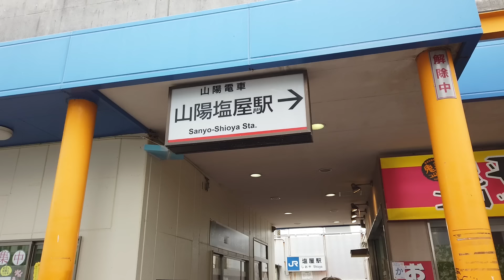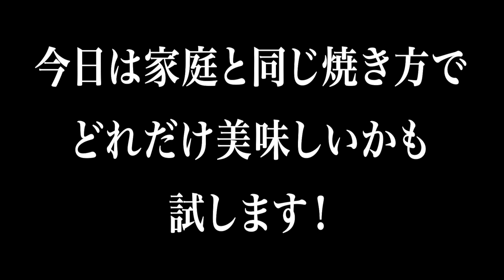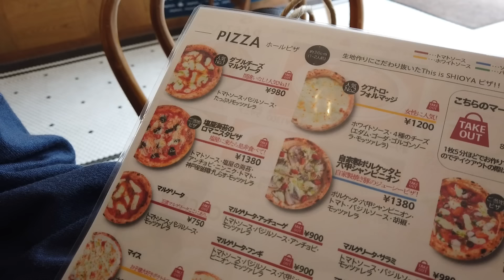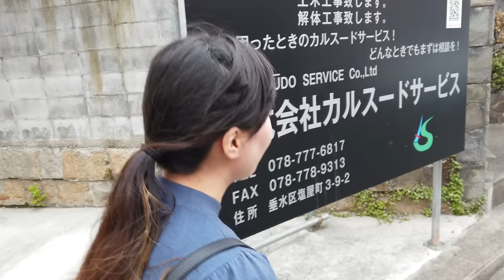おいピザ食わねぇか。藤村Ｄの娘が登場で、まさかの食レポ旅。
当動画で決定した商品は藤村忠寿商店で販売中！

2023年どうでしょう最新作について語りおろし＆書き下ろし！『現在地』好評発売中。

藤村Dの野鳥観察を記録したDVD『藤村Dのひげキャン△』好評発売中！